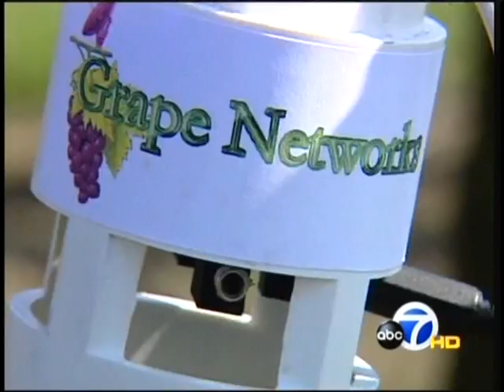Sustainable Water Management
Water Management Systems is a Sustainable Water Management and Environmental Company with a focus on Water and Micro Climate.

With Water Management Systems' management platform, water and the Micro Climate are monitored anywhere in the World via the Internet. Thresholds are established using the Internet with a mobile phone or other Internet enabled wireless device.

The Company was incorporated as a Delaware corporation in 2004 and has offices in the United States, France Germany and Distribution in Australia.